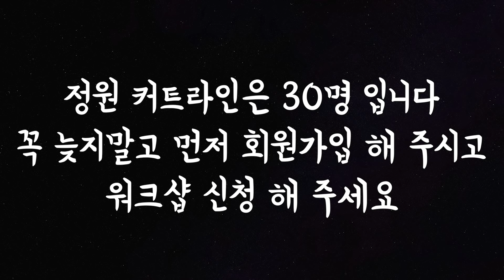안녕하세요 음향 워크샵 공지합니다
신청방법 가셔서 접수 게시판(로그인필요)

본 세미나는 선착순으로 이루어지며, 정회원, 일반회원 및 학생회원, 비회원 들이
각각의 비율로 선착순으로 접수됩니다.
정해진 인원이 모두 신청되면 마감 되는 절차를 양해부탁드리며,
협회에서 진행될 여러 행사와, 다음번 세미나에서 꼭 뵙기를 바라겠습니다. 감사합니다.

1. 선착순 접수 정원 30명 (정회원,일반회원,학생회원,비회원 대상 해당 비율접수)

2. 음향예술인협회 정회원무료 / 일반 및 학생회원 참가비 5000원 / 비회원 참가비 30.000원

Off-line 회원가입은 협회 사이트 하단 붉은색 메뉴에서 가능합니다.